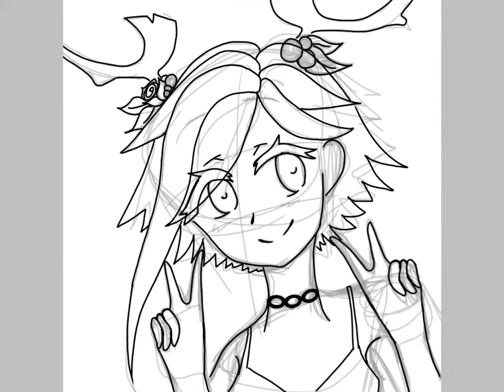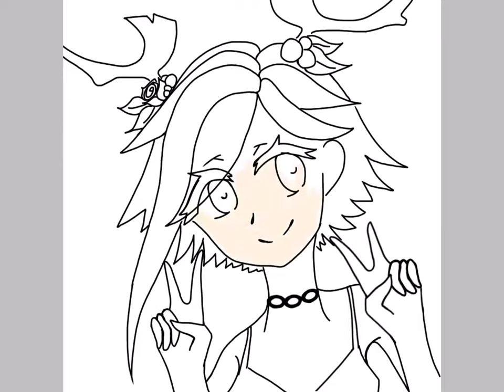Roblox Character Speed Art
Making my Roblox character in my own art style~
Also I know i made a mistake on the art X3 she had 6 finger before lel